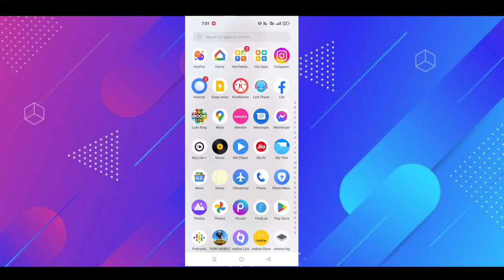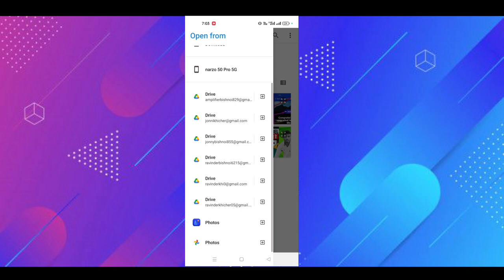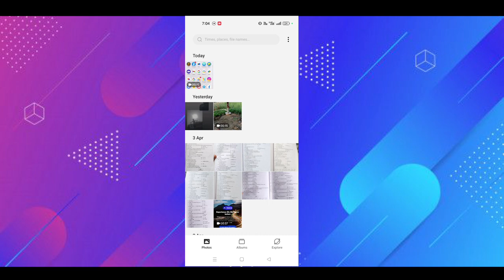how to easily crop photo into circle | apne photo ko circle kaise crop kare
hello Friends Aj ki Video Mai Hum Sikhengy K Hum Apne Kisi Bhi Photo Ka Circle ⭕ Crop Kaise Kar Sakty Hain

tag...
circle crop pic
pic circle crop
how to photo circle crop
photo circle crop
how to easily crop photo into circle
apne photo ko circle kaise crop kare
circle cropcircle
photo convert into circle
photo crop into circle